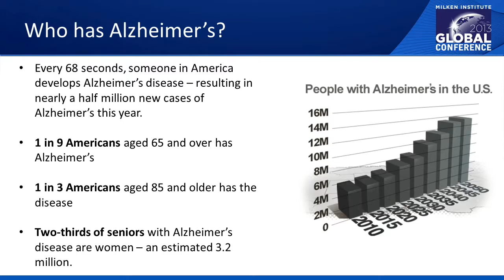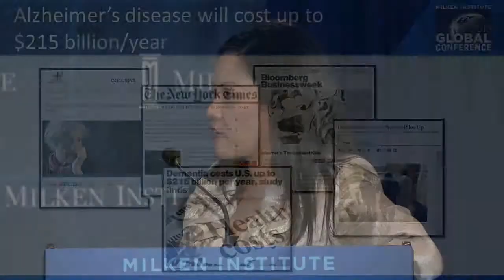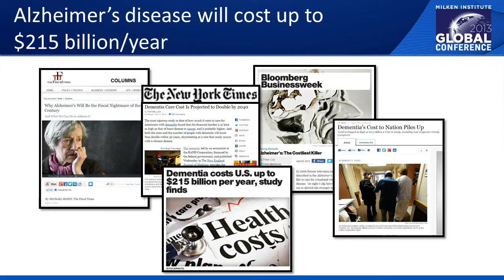Stopping Alzheimer's: Personal, Economic and Policy Imperatives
Speakers:

Neil de Crescenzo, Senior Vice President and General Manager of Health Sciences, Oracle

Robert Hormats, Under Secretary, Economic Growth, Energy, and the Environment, U.S. Department of State

Sue Siegel, CEO, healthymagination, GE

George Vradenburg, Chairman, USAgainstAlzheimer's

Anne Whitaker, President, North America Pharmaceuticals, Sanofi
Moderator:

Cecilia Arradaza, Director, Communications and Policy, FasterCures

Alzheimer's disease and dementia is a global crisis that requires a global solution. It is estimated that 36 million people worldwide suffer from dementia today, a number that is likely to spike to 115 million by 2050. According to Alzheimer's Disease International, the current global cost of care exceeds $600 billion annually. Yet this seminal public health issue promises even more profound fiscal and social impact in the future. But how do we get to meaningful solutions? What partnerships, research investments, business models and policy changes must be put in place? Panelists from diverse backgrounds will share insights about grappling with the realities of Alzheimer's for patients, caregivers, the health care system and economic productivity.